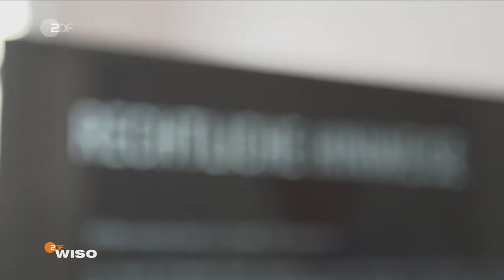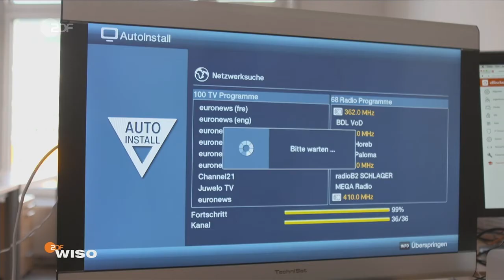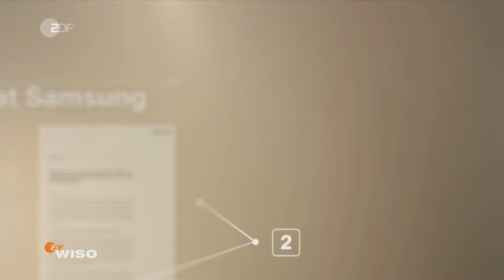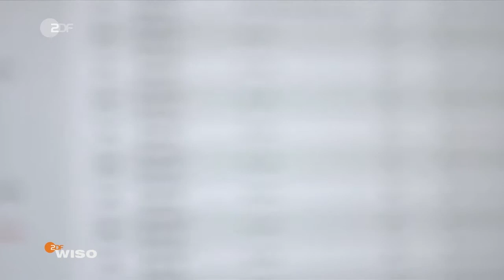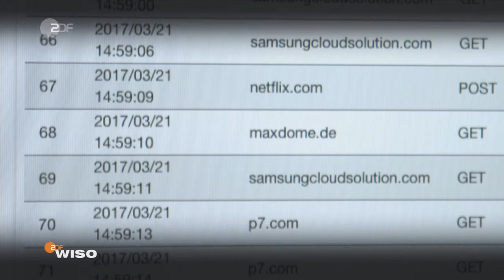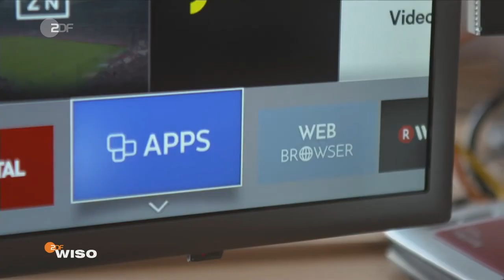ZDF WISO - Der Spion im Wohnzimmer - Datensammler Smart TV - 27.3.2017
Jeder zweite Fernseher in Deutschland hat inzwischen Internetanschluss. Programminfos, Nachrichten oder das Wetter landen aktuell auf dem Bildschirm. Aber welche Daten sammeln smarte Fernseher über die Nutzer?